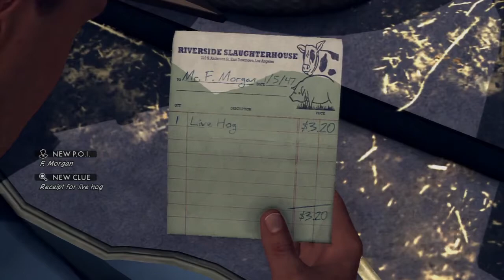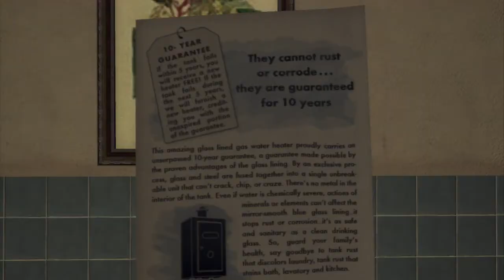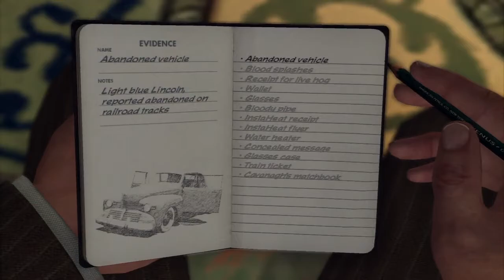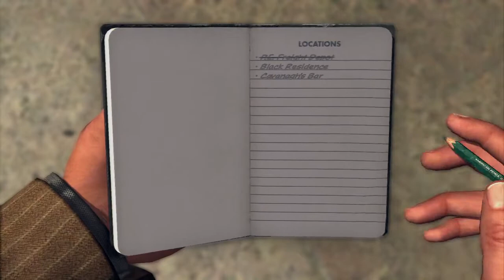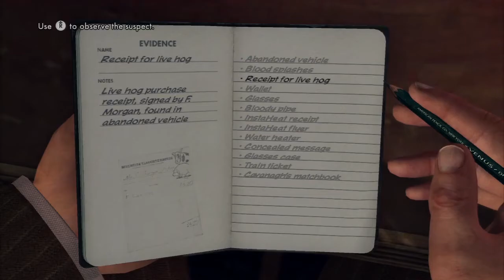L.A. Noire Traffic Case - The Driver's Seat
Traffic case "The Driver's Seat" in 2011's L.A. Noire for PS3 by Team Bondi.